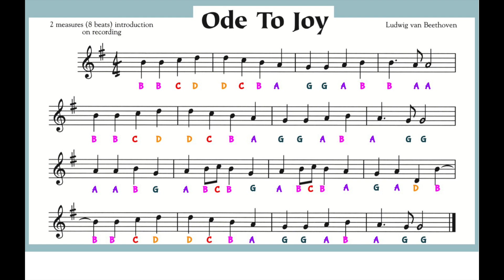Ode To Joy Recorder Play along